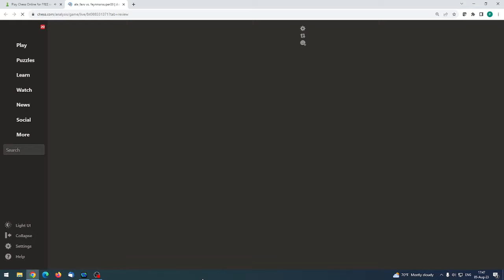Rapid partija na 10 min. Topovska završnica.